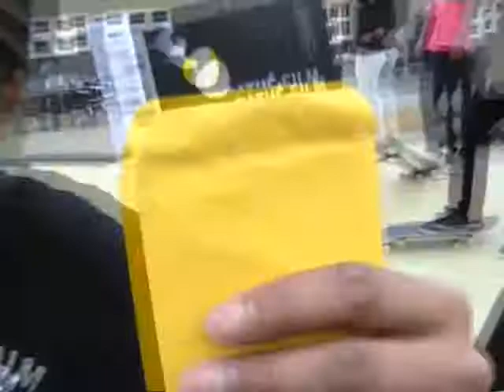Vieze filmpjes (7) - Skaten in West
Title says it all! Met dank aan de dronkemans film perspectieven op het einde van Moksie.